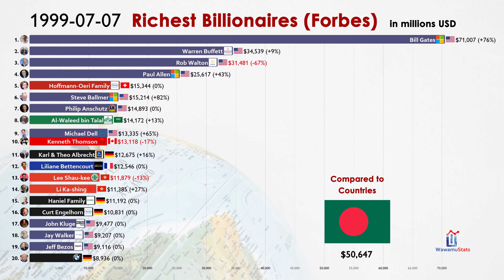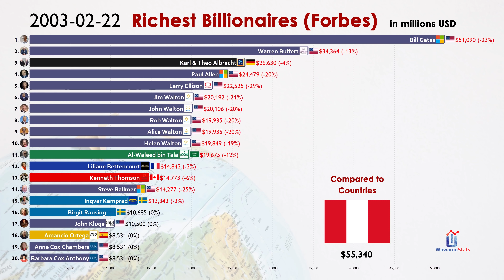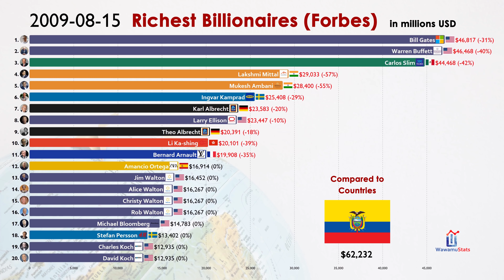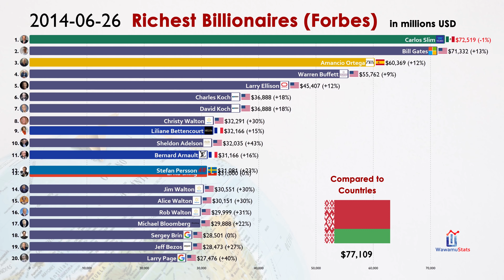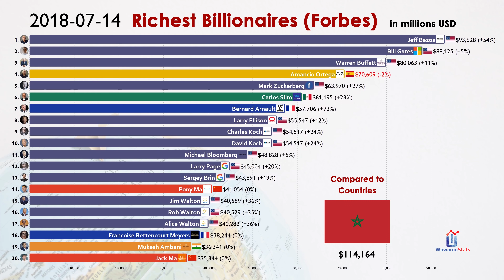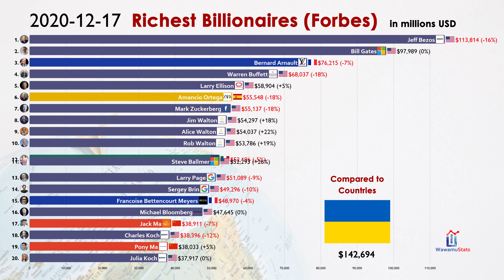Top 20 Richest People in the World (1996-2021)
This video shows the Top 20 richest people worldwide from 1996 to 2021. Bill Gates has been the richest person for the longest duration but was lately surpassed by other internet giants like the head of Amazon, Jeff Bezos. The United States has the most billionaires, followed by China, Germany, and Russia.

Source:
Forbes